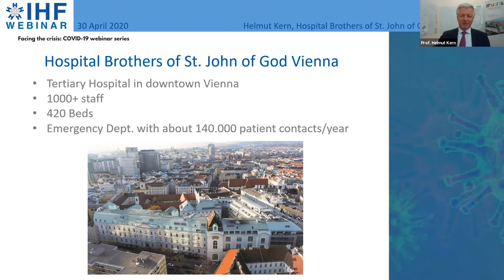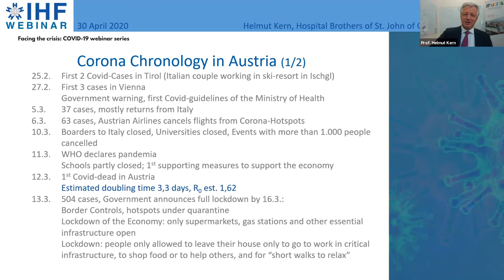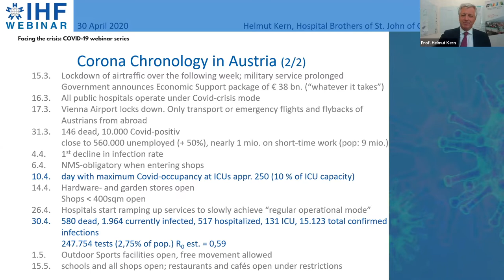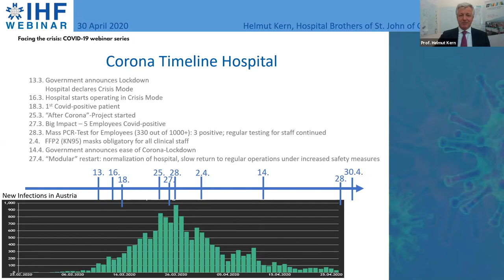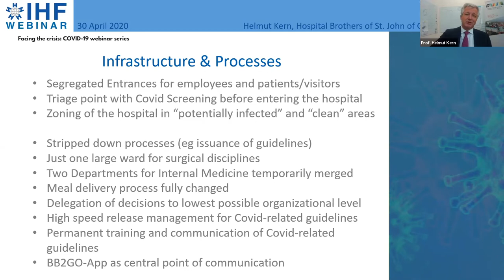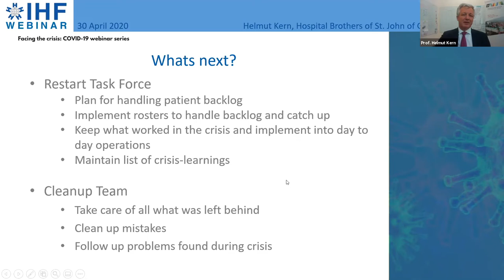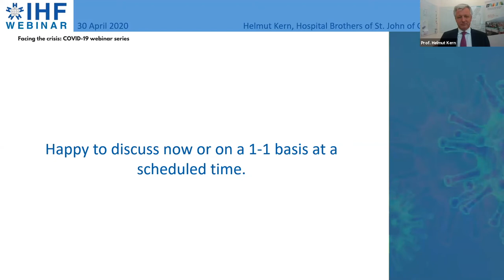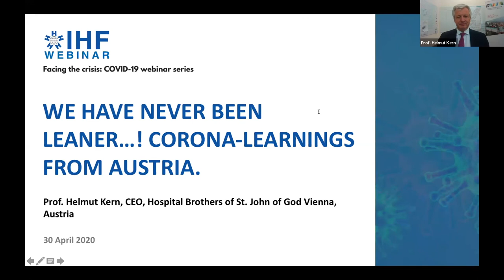We have never been leaner…! Corona-Learnings from Austria.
Facing the crisis: COVID-19 IHF webinar series

Presenter: Prof. Helmut Kern, CEO, Hospital Brothers of St. John of God Vienna, Austria

30 April 2020

Prof. Helmut Kern gave a brief overview on how COVID-19 hit Austria and the reaction of the Hospital Brothers of St. John of God Vienna to the crisis.

Over just one weekend the hospital implemented a completely new setup. Professional judgment replaced certainty. Action replaced meetings. The hospital started accepting that things go wrong, and when things went wrong, they just changed them without blaming. The biggest asset in a crisis is the staff. Hidden talents started to shine. The biggest problem in the crisis is some staff. The hospital learned quickly that they had to be very fast and accept imperfection. They also learned never to count on resources as long as they are on the ground. Keeping contact with the crisis response teams of the government and the city of Vienna turned out to be very important.

The challenge is to implement the takeaways from the crisis once things return to normal. Only shortly after the crisis began, a “restart task force” started planning the way back.